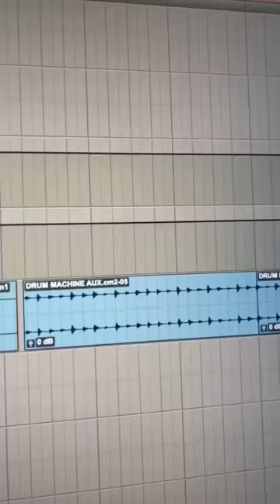I’m freaking out wtf just happened….. 💡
The official YouTube channel of Atlantic Records artist Charlie Puth.